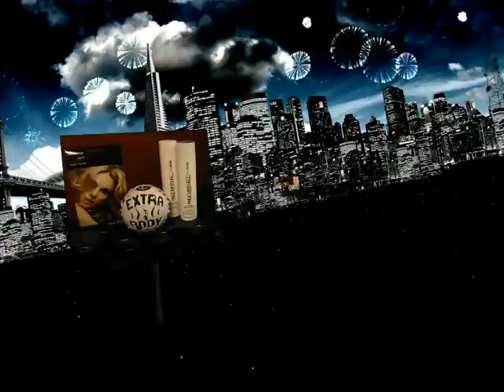Hello Gorgeous!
A Paul Mitchell Focus Salon